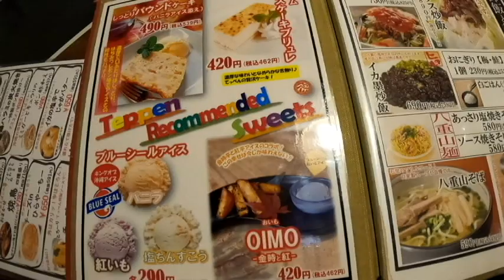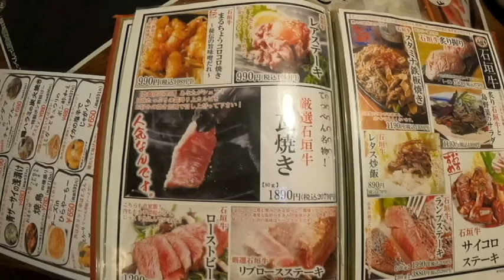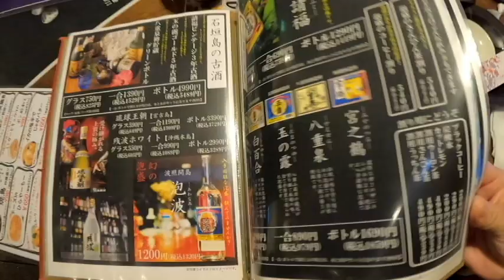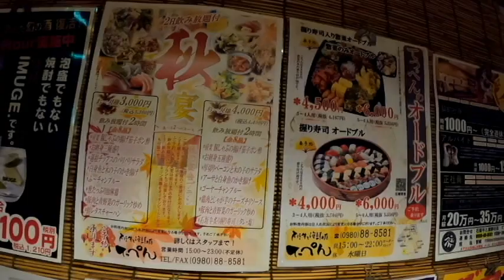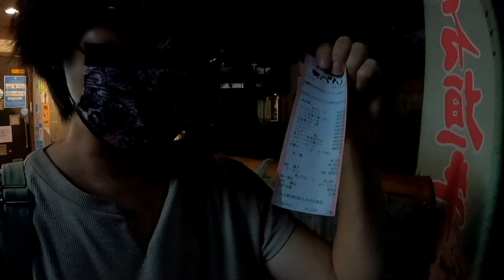【石垣島/居酒屋】メチャ旨てびち！食べてみる価値あり！！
めんがて～でもない・・・てびちの旨い居酒屋発見！！
とろっとろコラーゲンタップリ安くて旨い！！
(てっぺんグループ=こてっぺん、どてっぺんも有ります)